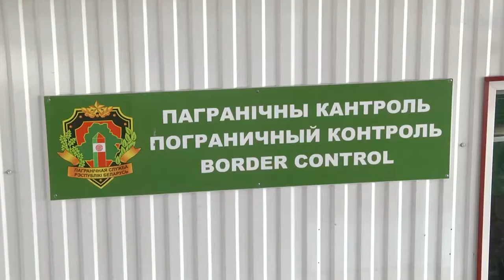19.06.2020 Де факто